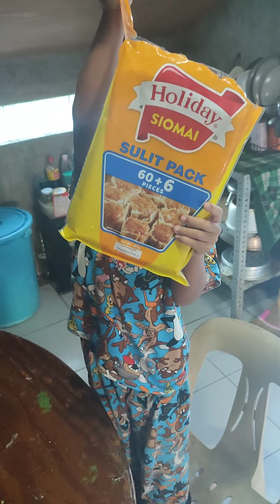SIOMAI ♥️♥️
Dahil 1k followers na tayo sa FB luto tayo ng siomai ♥️